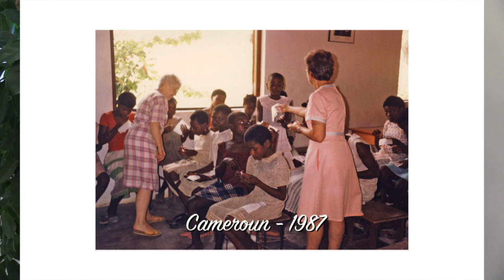Partie III - S. Madeleine Leblanc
Cette vidéo traite de Partie III - S. Madeleine Leblanc